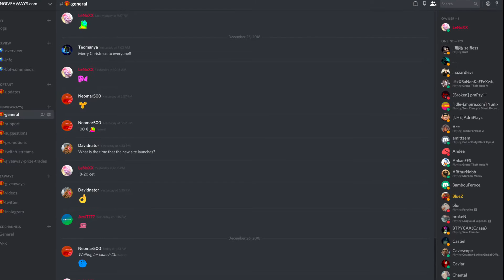CS:GO GIVEAWAY #160 (AK-47 | CARTEL | MW)